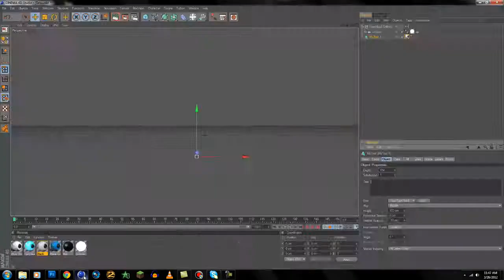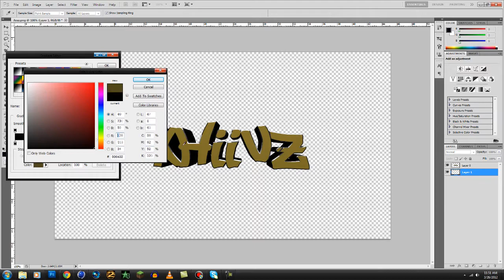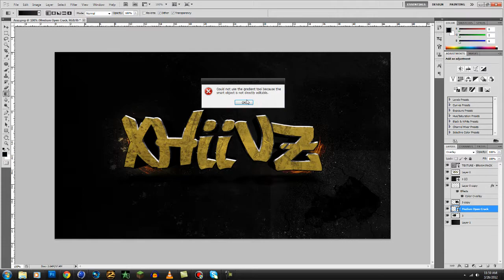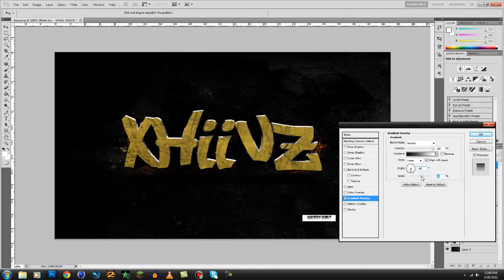xHiiVz | Speed art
I hope Youtube doesn't take down this video because of the music.
Mord Fustang - Super Meat Freeze